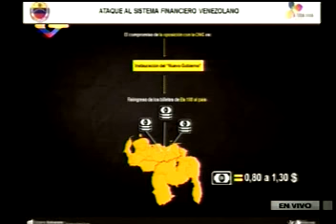Ministro Reverol: Evitaremos la repatriación del dinero fugado